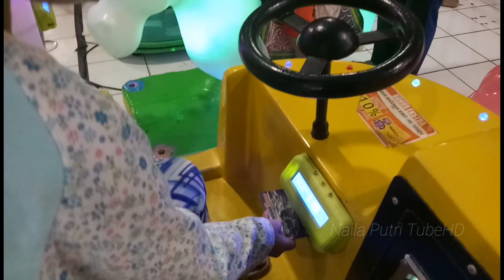Naik odong-odong kurakura lucu warna-warni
Hai teman
mungkin naik odong-odong sudah biasa ya teman-taman
Tapi kali ini beda teman, odong-odong ini bentuk kura-kura jarang ditemukan,hee naila suka sekali dengan bentuk dan warna nya..
Terimakasih sudah nonton teman-teman